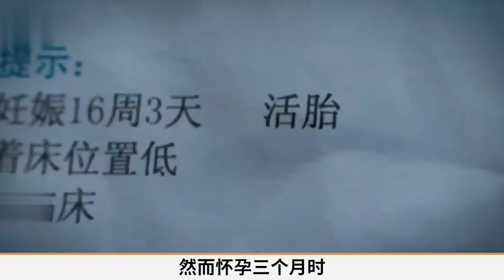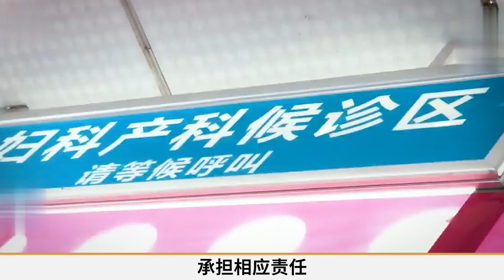女營員愛上駕校教練，為愛生子卻慘遭拋弃